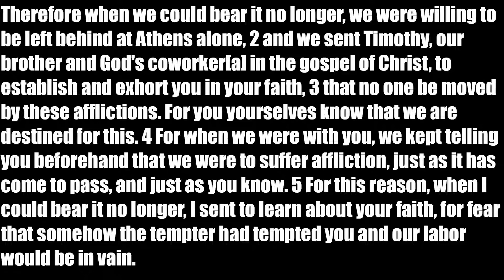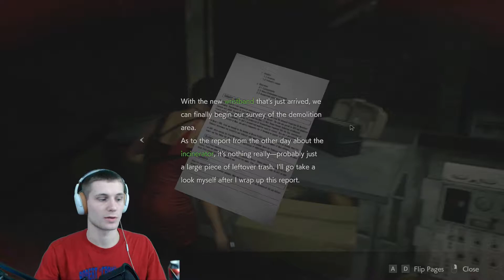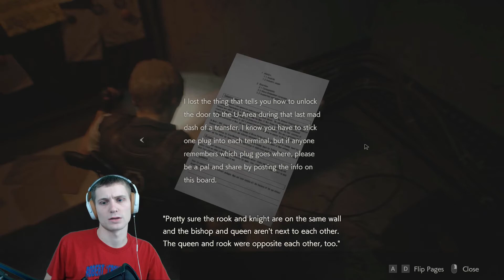RESIDENT EVIL 2| THAT IS A BIG 'OL GATOR!! - Episode 5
Hello, everyone! Watch as I play Resident Evil 2 again! Leon has finally made it out of the police station, and now he must try and track down the Umbrella Corporations underground lab. Finding the lab requires going through the sewers... And who knows what kind of monsters we will find down there... I am loving playing this game, but I get frustrated when I die a lot haha. God bless!